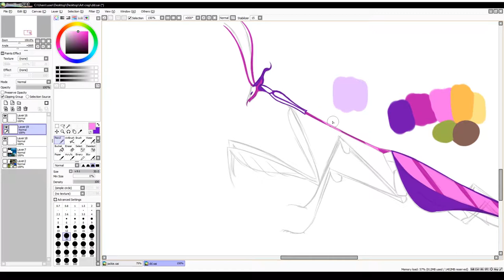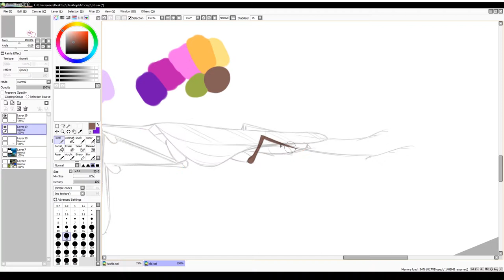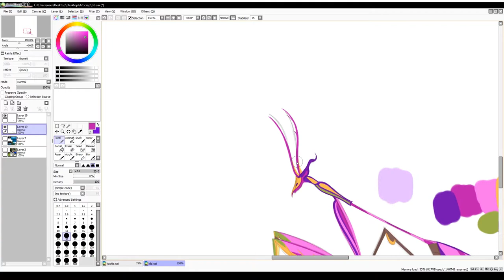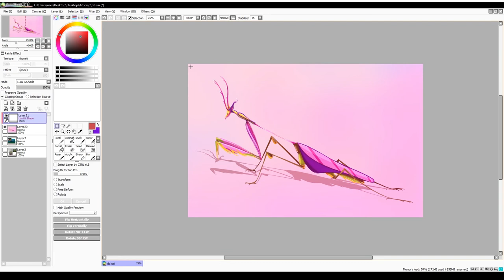Violet Violin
The Violin Mantis is a truly stunning creature.. Enjoy the video! ^^